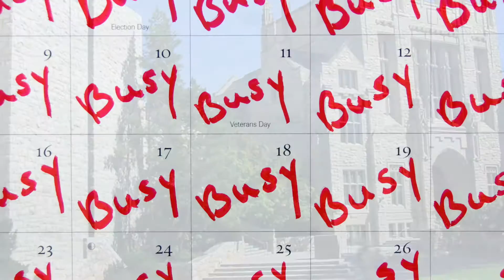Nutrition Class of 2015 (W)Rap Up